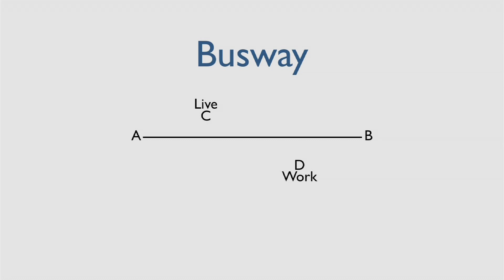No Way to the Bus Way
Greg Bachand, candidate for State Rep in the 85th District of Connecticut opposed the wasting of tax payer dollars on the boondoggle bus ride to no where.